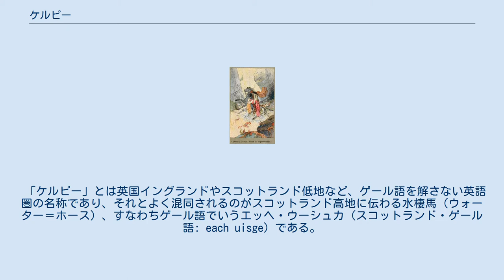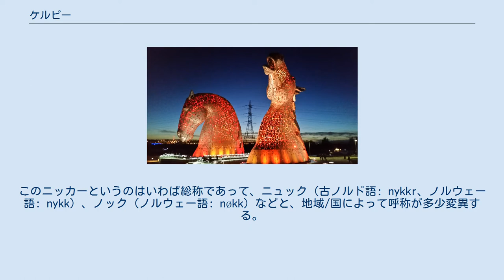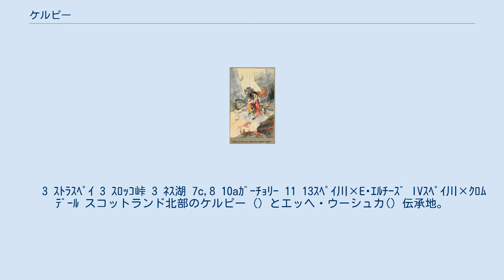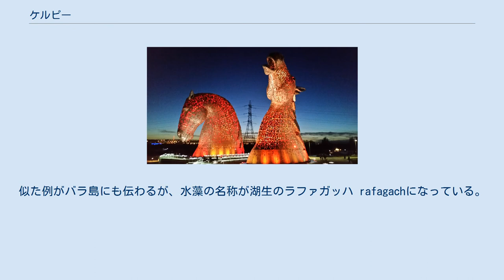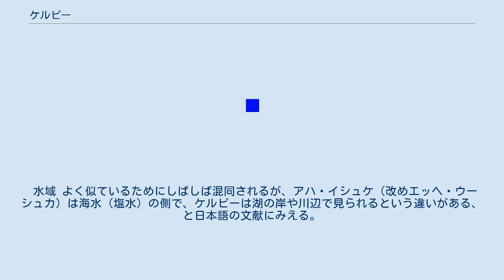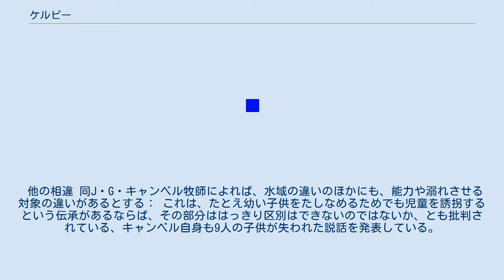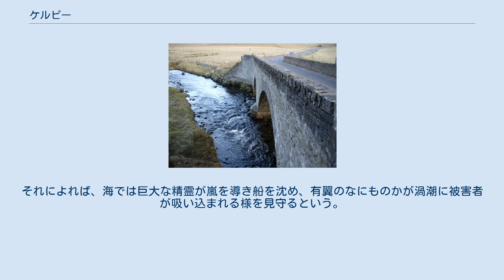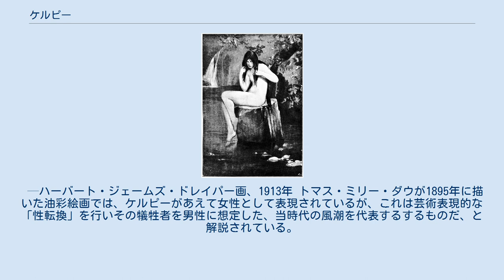ケルピー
『ケルピー（たち）』 (2013年)。
 ―スコットランドのフォルカークに設置されたアンディ・スコット作の塑像 ケルピー （英語またはスコットランド語: kelpie、kelpy） は、スコットランド地方の水辺に住み、主に馬の姿をしていると伝わる幻獣。
 人間をおびき寄せるなどして溺れさせるという悪評ある水霊・水魔の一種である。
 姿形は、はっきりわからないが、馬の姿と言われることが多い。
スペイ川やスペイサイド地方のケルピーは概して白馬（異説に黒馬）であり、馬具一式を身につけ乗り人を誘う。
しかしケルピーは人の姿に化けることもあるとされる。
 「ケルピー」とは英国イングランドやスコットランド低地など、ゲール語を解さない英語圏の名称であり、それとよく混同されるのがスコットランド高地に伝わる水棲馬（ウォーター＝ホース）、すなわちゲール語でいうエッヘ・ウーシュカ（スコットランド・ゲール語: each uisge）である。
 アイルランドの伝承にもあり、アッハ・イシュカ（アイルランド語: each uisce）と呼ばれる。
 川棲はケルピーで、湖棲がゲール文化のエッヘ・ウーシュカとの線引きが提唱されており、これを順守する向きもある。
 ケルピーやエッヘ・ウーシュカによって水中に引き込まれた児童や大人の犠牲者は、肝臓等の臓器が浮かび上がる以外は遺体があがらず、食らわれたと伝聞されるが、明言されなくともそう推論される。
だが一説によれば、エッヘ・ウーシュカは、女子供をとって食うことをしない。
 また、うっかり触ると離れられなくなり、指を切って逃げおおせた、などと伝わる。
 また、人間の男性に化身して女性を誘い狂暴化もする話が、特に西ハイランド地方で伝えられる。
しかしその髪に水草か砂が混じっていて正体を見破られるのが顕著なモチーフである。
気づいた女性は、衣服の一部を切り離したり、前掛けなどを脱いですり抜けたりして逃げようと試みる。
 ケルピーは必ずしも有害無益と限らず、特別な馬勒（ばろく）の力で御すことができ、橋や築城の石材運搬などに使役できた話も残される。
しかし、その場合も後で末代までたたられる、または娘を連れさらわれる、などのしっぺ返しも起きている。
 ケルピー（スコットランド語: kelpie, kelpy）は大別すると「水の精霊（ウォータースピリット）」、あるいは「水魔（ウォーターデーモン）」の類と定義される。
また、古風に「水の悪魔（ウォーター＝フィーンド）」と注釈や解説もされる。
 "その管轄内にいる人の死期を超自然的な光源や物音で予告したり、その人たちの溺死に関与したりもする、などと俗信される"と18世紀の辞書にはみえる。
また、各用例にならい"川や川瀬に住み、概して黒毛（あるいは白毛）の馬の姿をし、人間をおびき寄せて溺死させるが、馬具をつけられ粉ひき小屋廻しなどの使役をさせられることもある"と、近代の辞書は定義で詳述している。
 各辞書ではまた、ゲルマン系の水妖「ニッカー」（に同じ）と定義されたり、あるいはそれらに通じると解説されている。
このニッカーというのはいわば総称であって、ニュック（古ノルド語: nykkr、ノルウェー語: nykk）、ノック（ノルウェー語: nøkk）などと、地域/国によって呼称が多少変異する。
 蛇足としては、英国で悪魔を婉曲的にさす「オールド・ニック」（英語: Old Nick; スコットランド語: Auld Nick）という表現は、じつはこの水妖「ニッカー」に由来する、と付記される。
 ケルピーの定義については混乱があり、例えばどういう容姿・形態をとるかについても議論がある、と指摘される。
 ケルピーはハイランド地方の産物のように扱われることもあるが、これは誤りで、実際はローランド地方（ゲール文化・言語の絶えた地域）の迷信である、との意見がみられる。
ケルピー（英語: kelpie）の語は、英単語としても扱われ、『オックスフォード英語辞典』でも「姿形は様々だが馬の姿をする、伝説上の水霊または[水]魔の、スコットランド低地での名称」と定義されている。
 上述したように、真正のケルピーはスコットランド低地（ローランド）の産物とみなす向きがあるが、スコットランド高地（ハイランド）にもよく似た性質のエッヘ・ウーシュカ（「水の馬」の意）がおり、これは便宜上、英語で「ウォーター・ホース」（や「ウォーター＝ケルピー」）などと呼ばれることが多々あって...